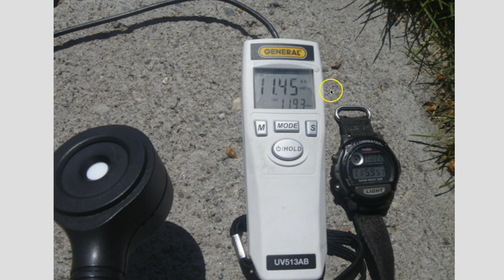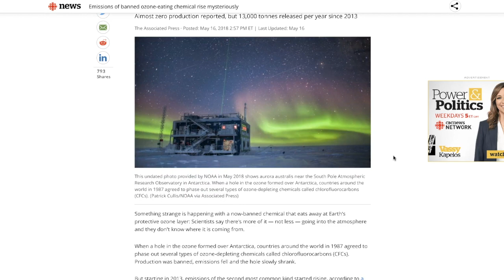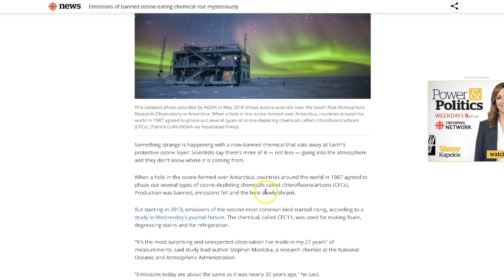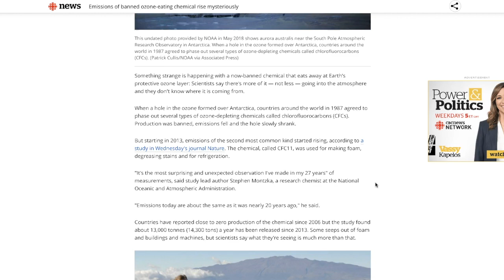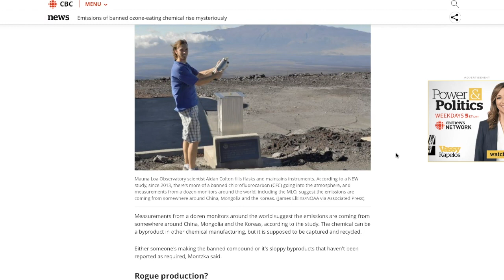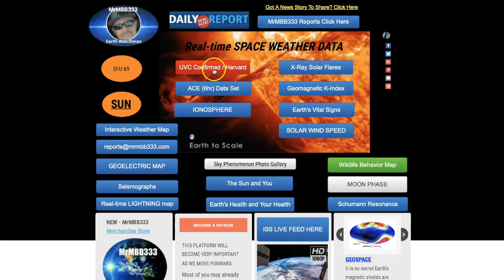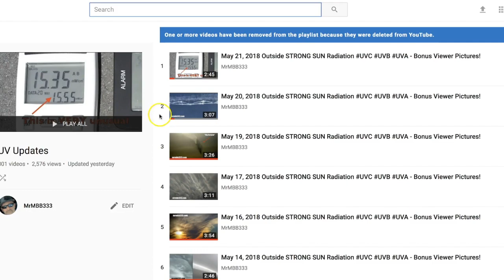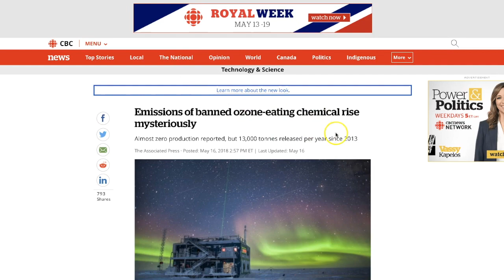"Something strange is going on in Earth's atmosphere" - Nobody knows why!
May 22, 2018: It is returning in large quantities and it shouldn't be, it is a mystery.